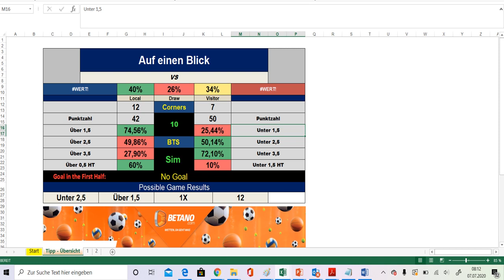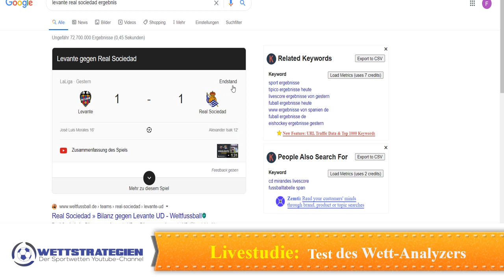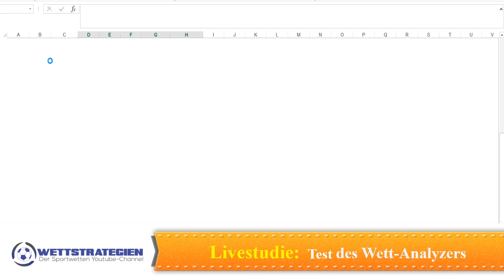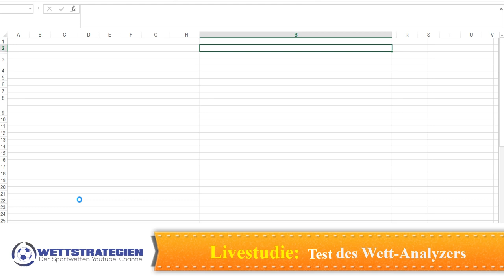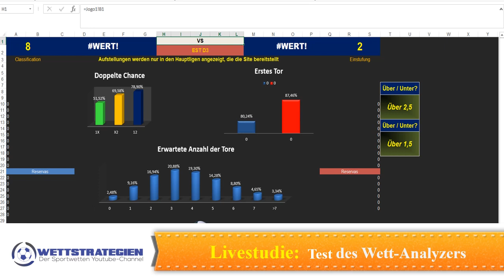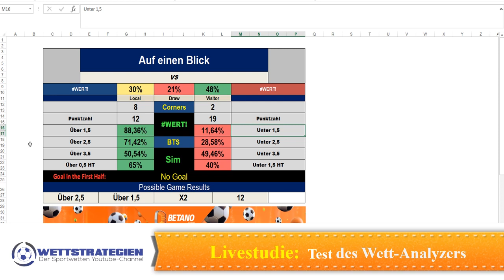Tägliche Wett Tipps zuverlässig selbst erstellen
So kann es klappen mit dem Wettanalyzer. Ein - wie wir finden - ziemlich geniales Tool, um sich mit neuen Wett-Tipps zu versorgen. Täglich nehmen wir euch hierzu ein kurzes Video auf, damit ihr gute Wett-Tipps findet. Auch in Ligen und Spielbegegnungen, die noch ziemlich unbekannt sind. Einen von vielen hundert Wett-Tipps bekommt ihr so täglich.